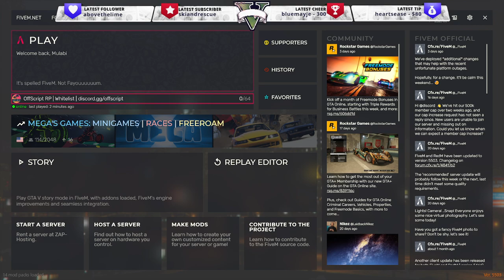Anezka's Court Case (05/08/2022)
Anezka decides to be her own lawyer to fight the system (and wins!)

Featuring: Mulabi, Galaxymom, Torosan, Redyne, KaiRP

Server: OffScript RP

05/08/2022